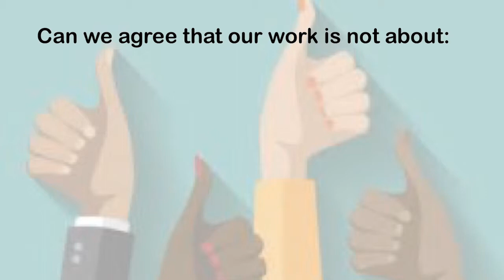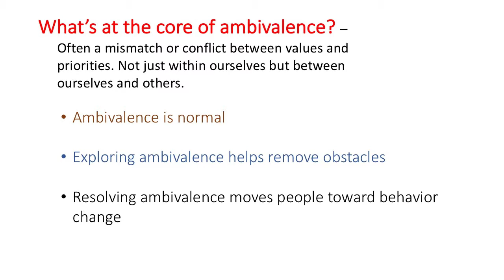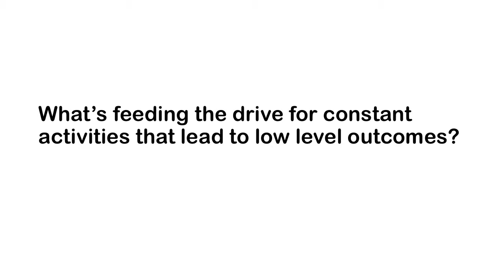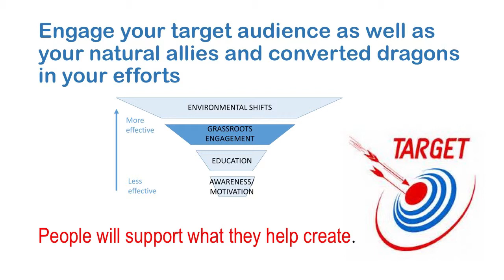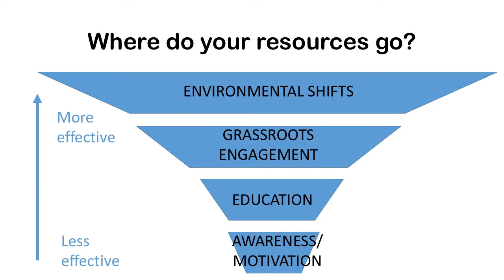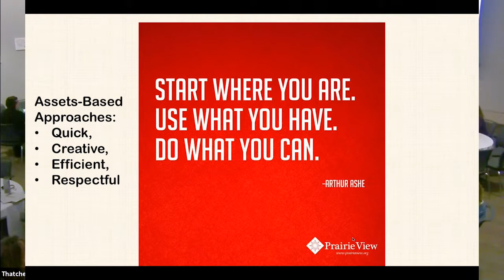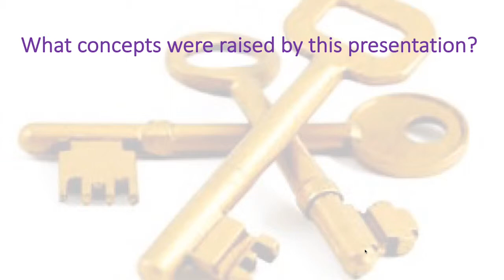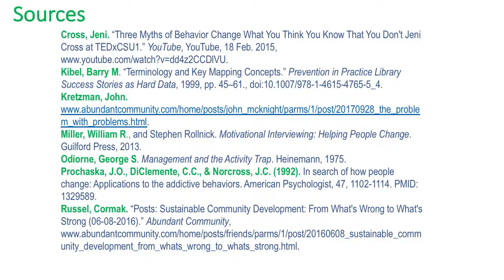Events and Environments that Support Healthy Behaviors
This is a Keynote delivered by Kaye Goodbye at the 2019 Summer Institute, May 16th, 2019.